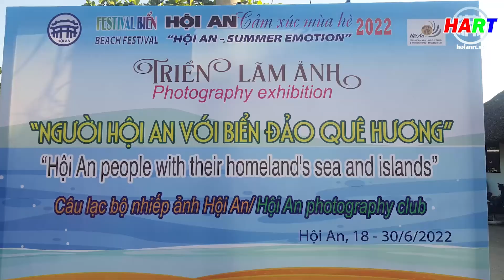Triển lãm ảnh “Người Hội An với biển đảo quê hương”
Thực hiện: Mỹ Lệ - Minh Vũ
PTV: Quốc Hải